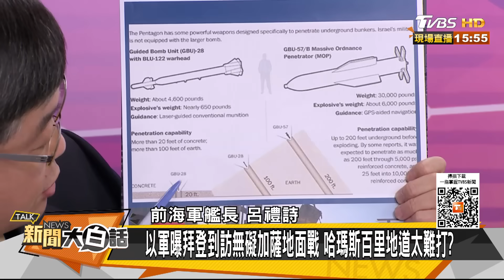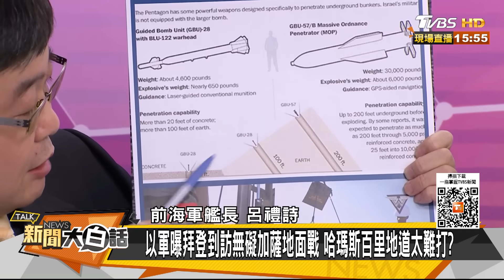加薩人名字寫手上心碎理由 以軍稱拜登來照樣打哈瑪斯 新聞大白話@tvbstalk 20231018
主持人：翟翾
本集來賓：呂禮詩、苑舉正、介文汲